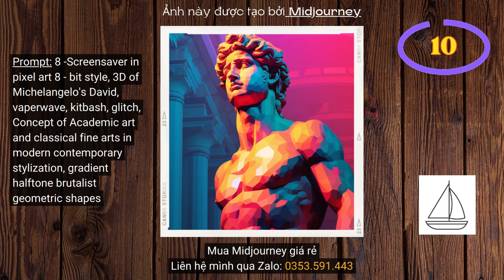10 hình ảnh tuyệt đẹp được tạo bởi Midjourney và prompt của chúng P.46